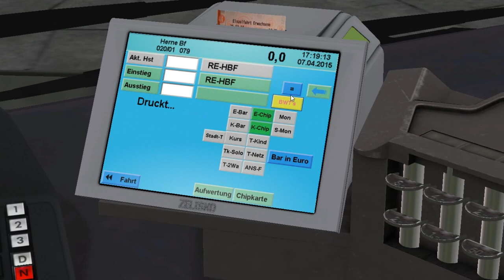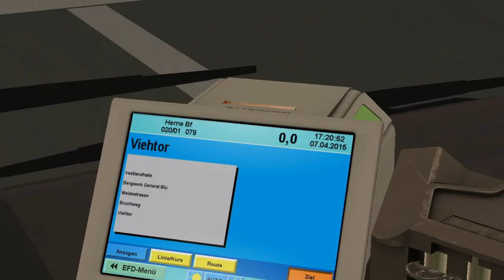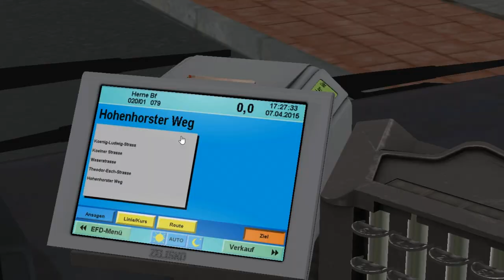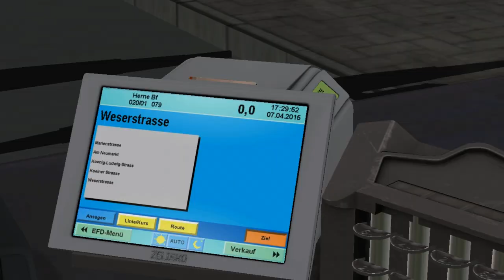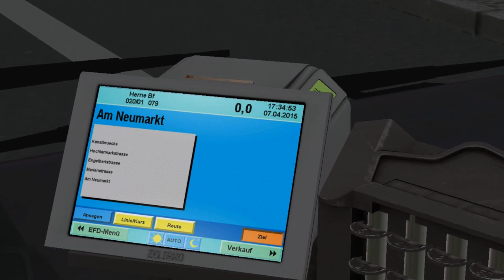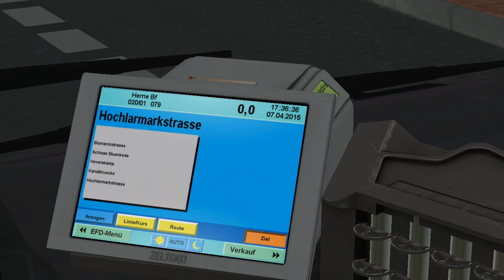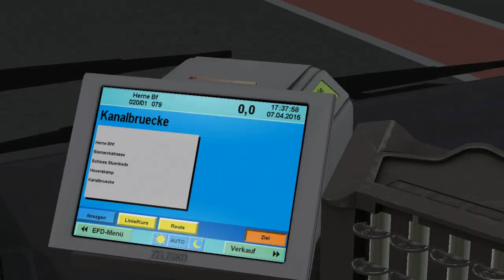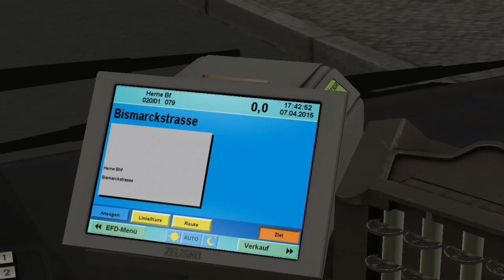MAN NL Enhanced NUE313 Euro 3 (2 d./ZF) on Gladbeck; Line: SB20 --- Recklinghausen HBF - Herne BHF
It's MAN NL Enhanced NUE313 with 2 doors & Euro 3 engine. Gearbox is ZF.